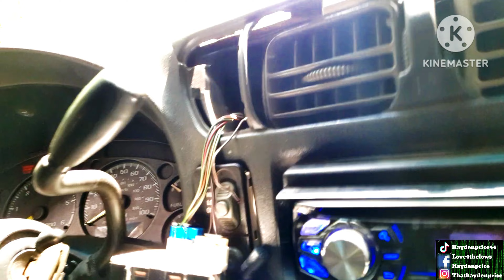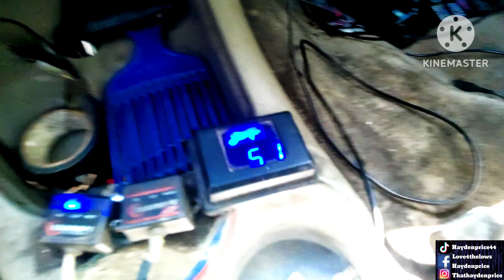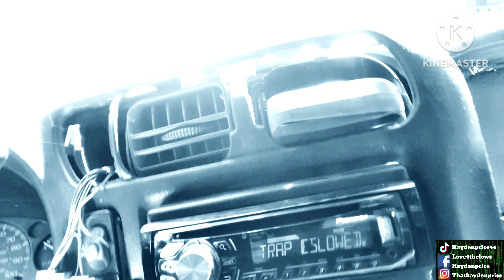Block Trap 20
it's just amazing how people do dirt and think you forgot what was done.In this case M.J.S  2 WEEKS AGO came over with an empty pizza box and pissed off the kids so I tried to get retribution on his 🍬  Ass . Hopefully he learns  from it.HAHA!

Enjoy everyone I call this Block Trap 20